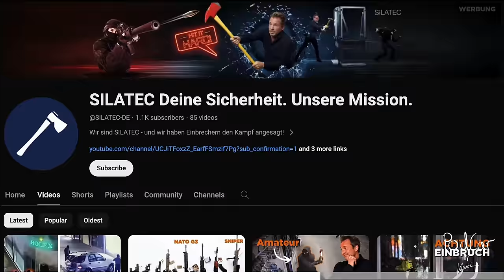🏈 Patrick „Coach“ Esume | American Football – mehr als nur ein Spiel? PodCar by Hamid🎙️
🏉 Wie ist die Welt von Patrick Coach Esume – einer der ersten deutschen Profi-American-Football-Spieler und -Trainer. In dieser Episode bei PodCar by Hamid  erforschen wir, ob American Football in Europa nur ein Hype ist, und werfen einen Blick auf die private Seite von den Coach.